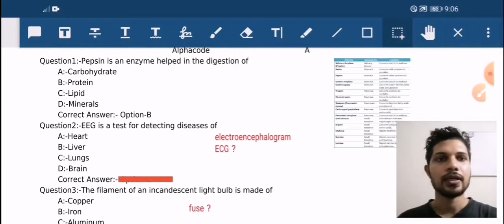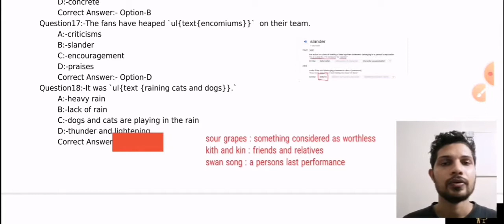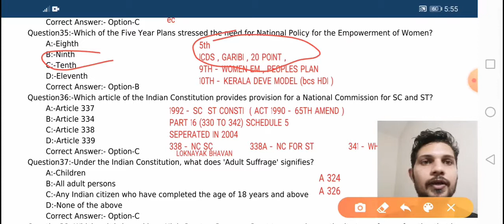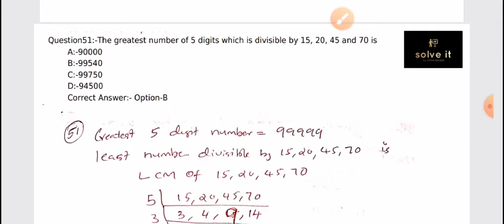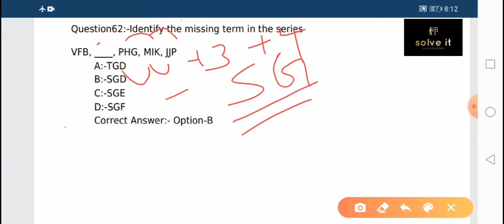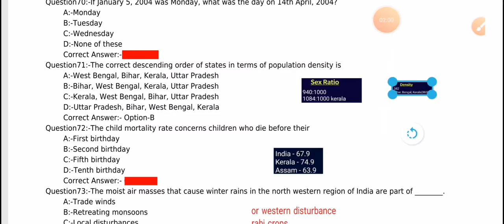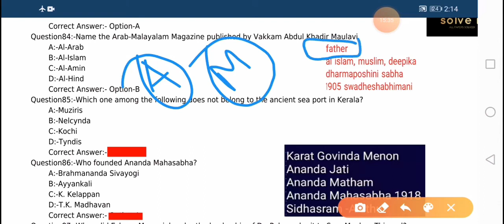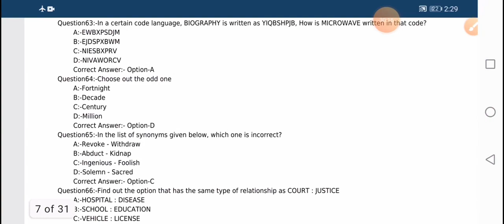Supervisor ICDS 2017 ( kerala psc solved question paper)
ICDS Supervisor 2017 kerala psc solved question paper
part 1